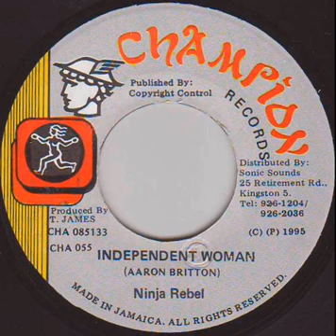Ninja Rebel __ Independent-Woman